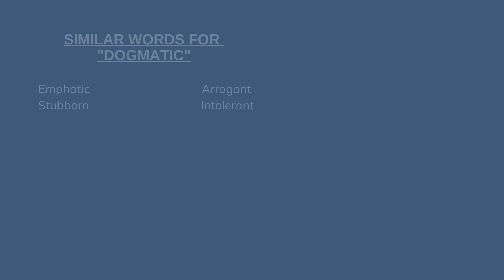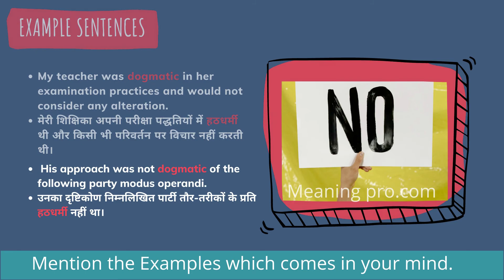Dogmatic Meaning in Hindi | What is the Meaning of Dogmatic | Dogmatic Ka Hindi Matlab | meaningpro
This is our first video the present the meaning of Dogmatic in Hindi and English with examples.

इस वीडियो में आप Dogmatic का हिंदी में मतलब समझेंगे और साथ में Dogmatic का similar words and opposite words भी सीखेंगें |

On this channel, we provide online English word meanings with examples.
In this video,  you will learn daily use English words which will improve to learn
English vocabulary in a simple way. This video will help you to learn English through
Hindi thus you can increase your English vocabulary on a daily basis.

Let’s learn the Hindi Meaning of Dogmatic with examples through this video.